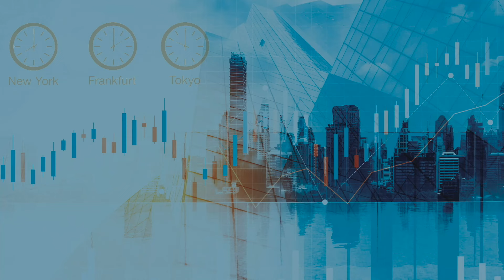ICF Interview - Edda Vogt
Zu Gast beim ICF Interview ist Edda Vogt, Senior Editor der Deutschen Börse AG.
Edda Vogt ist Ökonomin, Journalistin und Channel Managerin. Sie betreut das Informationsangebot der Börse Frankfurt für Anleger und Trader.
Inwieweit hat sich ihr Tätigkeitsfeld durch Social Media verändert, was waren ihre "Gänsehaut-Momente" und was sollte in Sachen Börse mehr getan werden, Franziska Schimke hat nachgefragt.